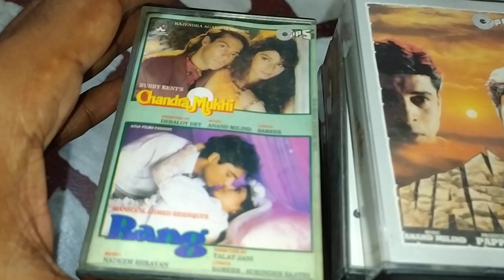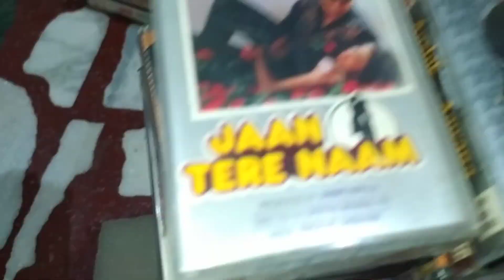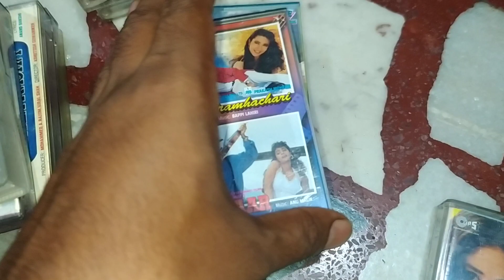90s Evergreen Audio cassettes in original condition master recoding @shanti shop Music 9910645562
90s Evergreen Audio cassettes in original condition master recoding @shanti shop Music  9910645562

90s Evergreen Audio cassettes in original condition master recoding ‎@shanti shop Music